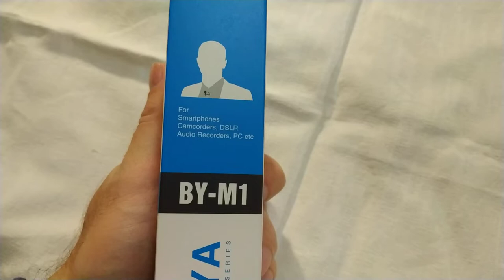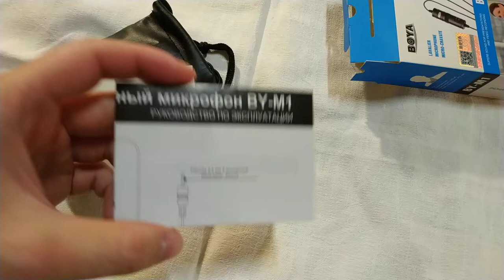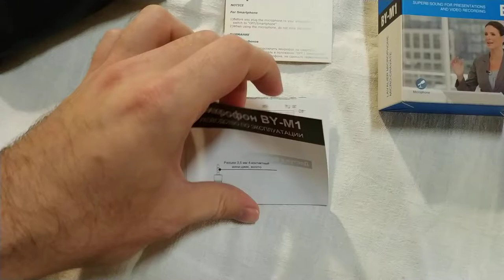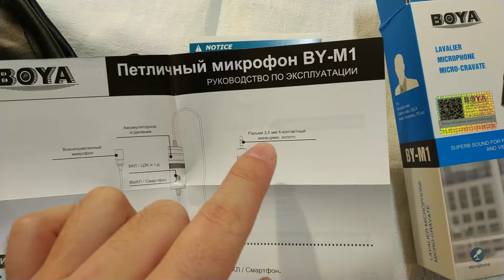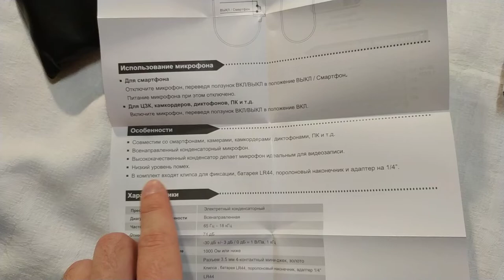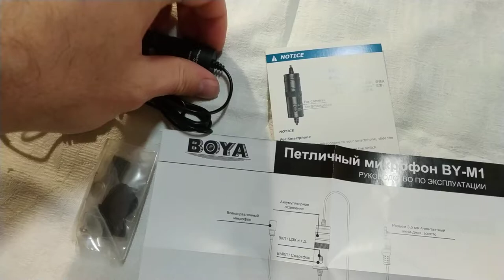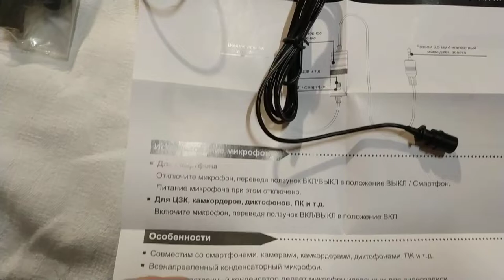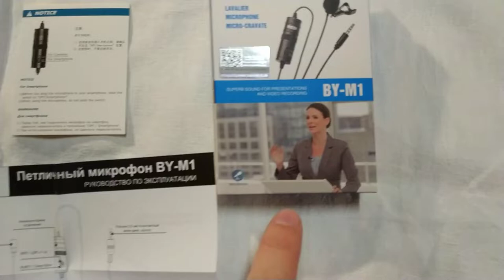Распаковка - Петличный микрофон BOYA BY-M1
Купил я себе пару дней назад вот такой вот микрофон. Сегодня я наконец-то его открыл :) Вы можете увидеть его открытие в этом видео.

Петличный микрофон BOYA BY-M1 для DSLR и видео камер, смартфонов, ПК и др.